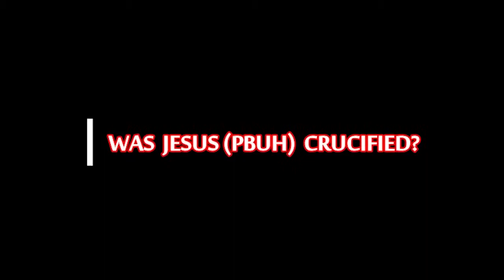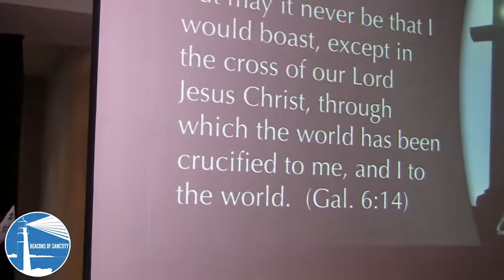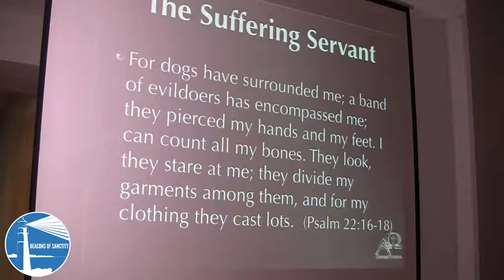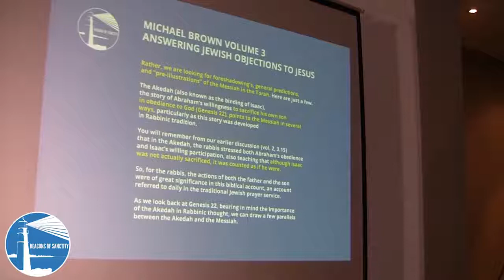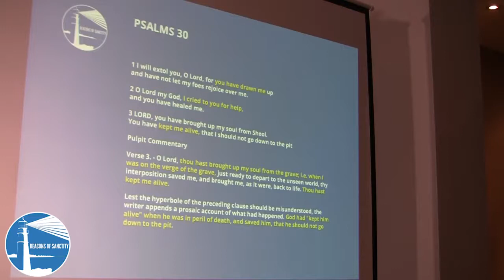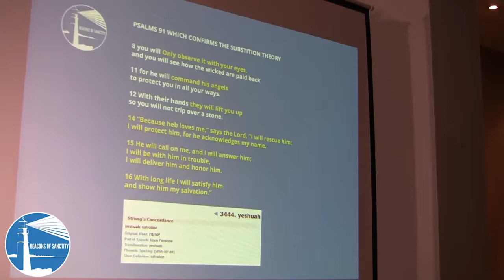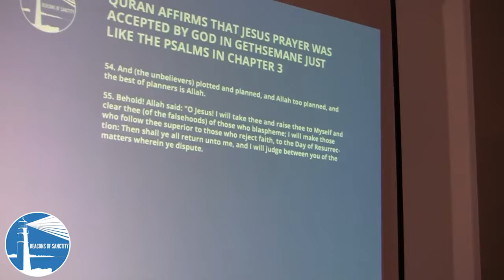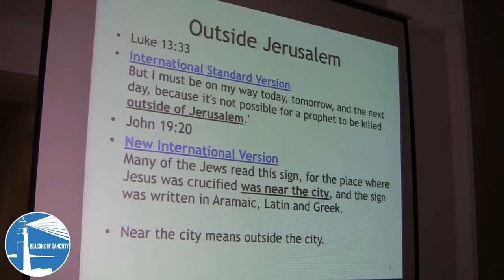Public debate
Zairk naik puts great pressure on jeans white